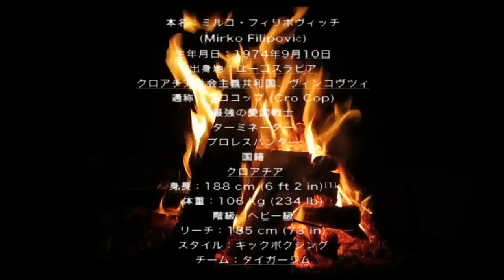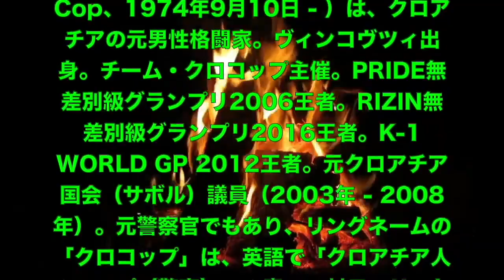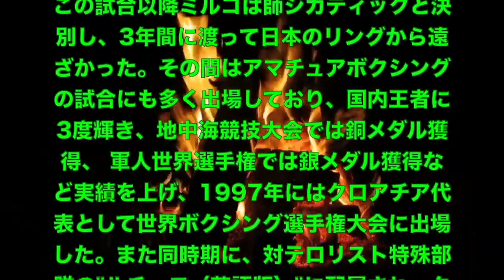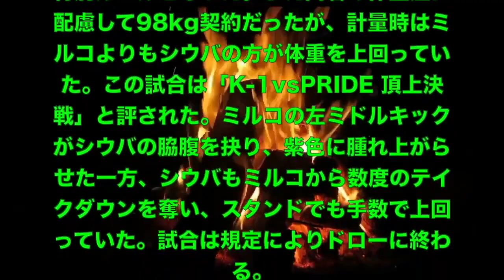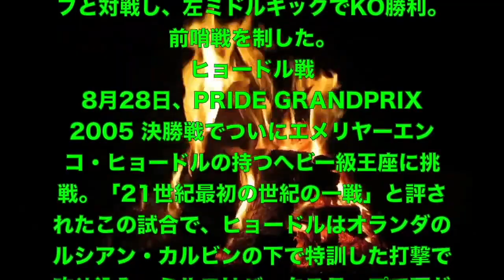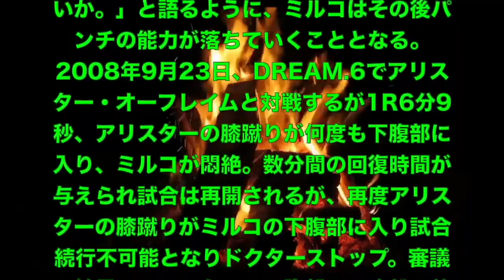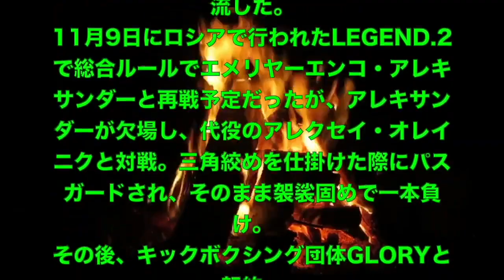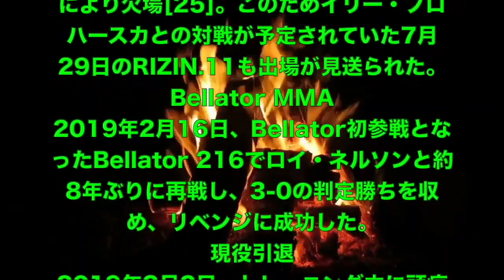ミルコクロコップ【KOまとめ】 Mirko Cro Cop KO Summary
Kｰ1 Kｰ1MAX  新生Kｰ1 HERO,s PRIDE DREAM リングス UWF UFC ボクシング 総合格闘技 極真空手
新日本プロレス ドラゴンゲート キックボクシング KNOCKOUT RAIJIN　ピーターアーツ　ハイキックフィニシュ・ベスト17まとめ　Peter Aerts High Kick Finish Best 17 Summary
＝＝＝＝＝＝＝＝＝＝＝＝＝＝KO-SAMURAI＝＝＝＝＝
Kｰ1チャンピオン
レミーボンヤスキー
WSCS 世界ヘビー級チャンピオン
(タイボクシングプロ格闘技連盟認定)
高橋知哉
アンデウソンシウバを倒した男
高瀬大樹
殺人ロシアンフック
マイティーモー
UFC JAPAN チャンピオン
須藤元気
ハルクトーナメントチャンピオン
ミノワマン